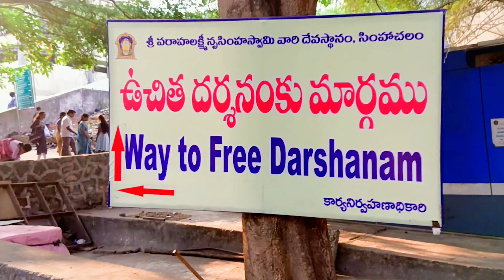సింహాచలం అప్పన|Unexpected trip | గుడినీ చాలా బాగా చేసారు భయ్యా |10 నిమిషాల్లో దర్శనం అయిపోయింది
Our channel is about Hello everyone, I love travel, that's why I started a travel channel, I'm mca batch, I want to travel to many places, that's why I'm uploading videos late. I'm so happy I need to take better pictures I need you to make good videos I'm encouraged I hope I have your days Thank you.